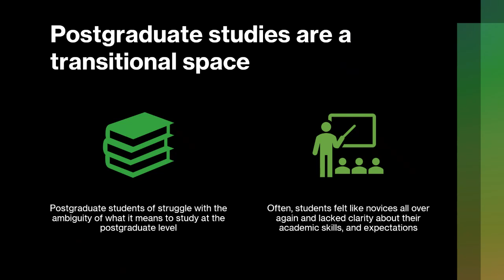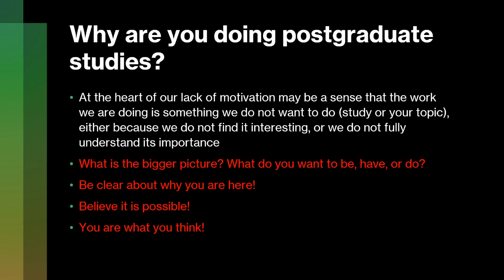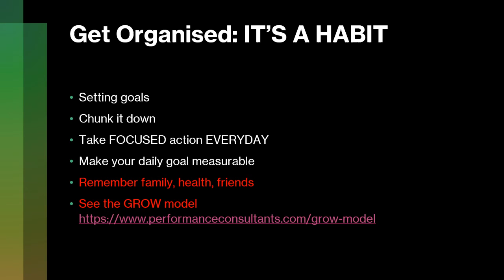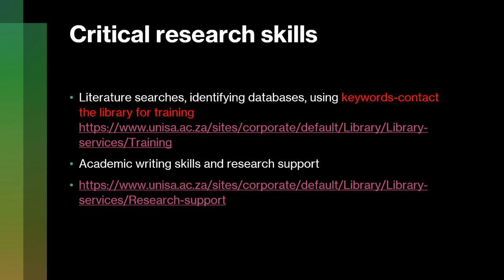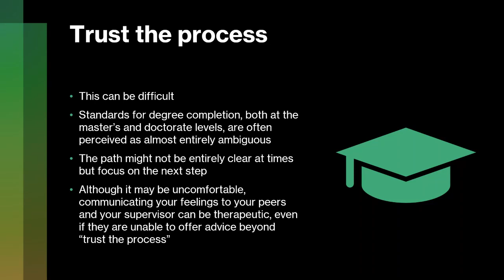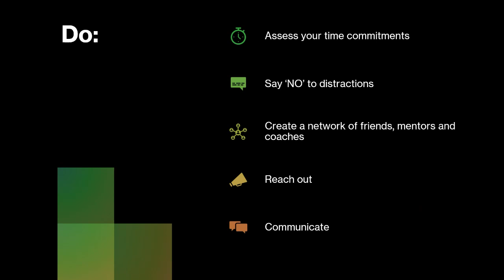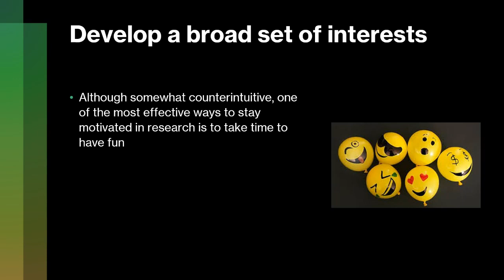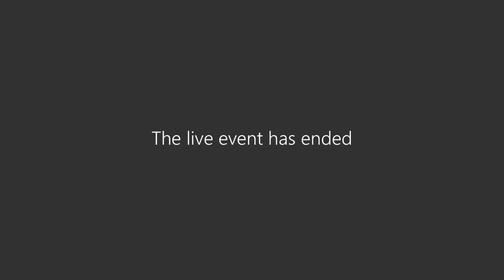Blast Session Motivation During and For My Studies